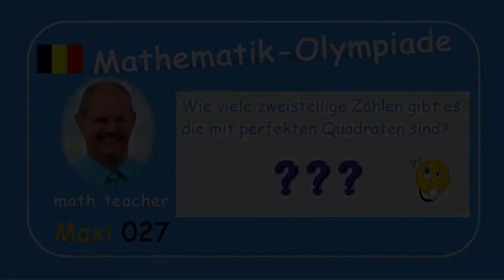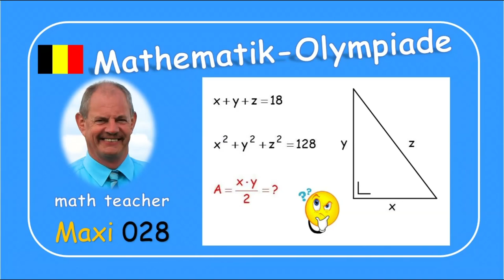Mathematik-Olympiade Maxi 027